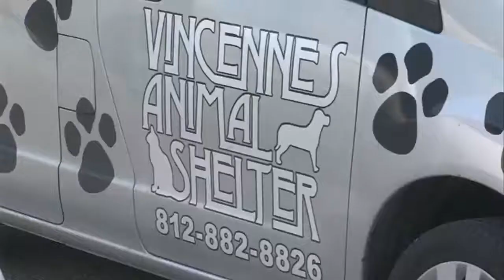Dog bite prevention week